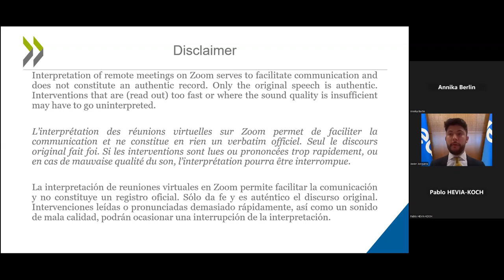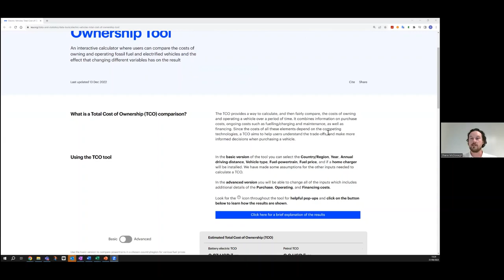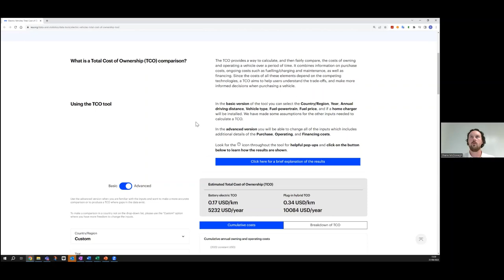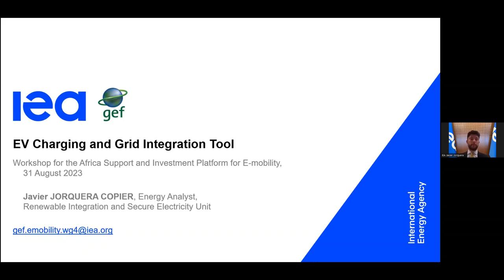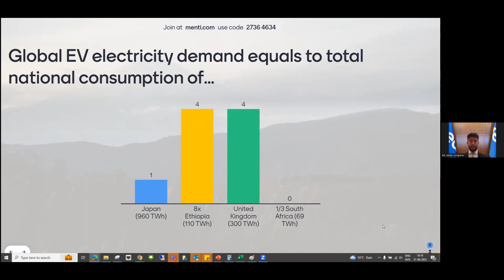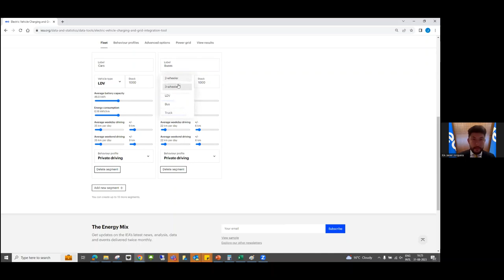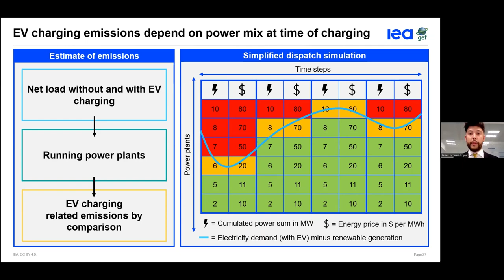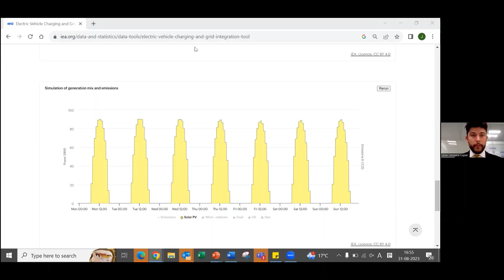Workshop: Total Cost of Ownership and Grid Integration Tools - French